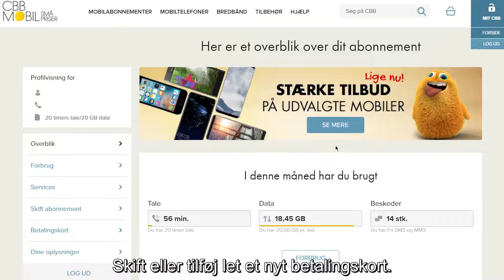Sådan skifter du betalingskort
Se med her, hvor vi gennemgår trin for trin, hvordan du skifter dit betalingskort på Mit CBB.